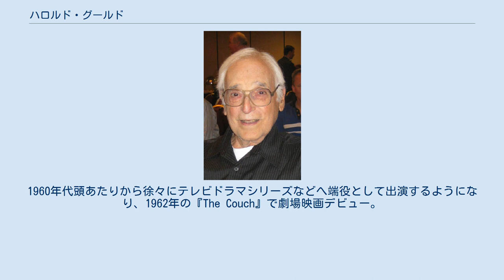ハロルド・グールド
ハロルド・グールド（Harold Gould, 1923年12月10日 - 2010年9月11日）は、アメリカ合衆国の俳優である。
 1923年、ニューヨーク州スケネクタディに生まれる。
家庭はユダヤ系だった。
地元の高校を卒業後にニューヨーク州立大学オールバニ校へ進学。
もともとは俳優志望ではなく、英語教師を目指していた。
しかし、その後第二次世界大戦が開戦され、グールドも従軍する。
兵役中はフランスで過ごした。
兵役を終えると再びニューヨークへ戻り、演劇を学んで博士号も取得し、舞台俳優としてキャリアをスタート。
俳優活動の傍ら、1956年からカリフォルニア大学リバーサイド校で演技コースの教鞭もとっていた。
 後に本格的な役者活動を開始する決意をするも、なかなか仕事に恵まれず、警備員やカリフォルニア大学ロサンゼルス校で、非常勤講師として演劇を教えるなどして生計を立てている。
1960年代頭あたりから徐々にテレビドラマシリーズなどへ端役として出演するようになり、1962年の『The Couch』で劇場映画デビュー。
それ以降はコンスタントにキャリアを構築し、テレビシリーズや映画など多数の作品に出演。
1970年代から80年代にかけてはプライムタイム・エミー賞に合計5回のノミネートを受けるなど、役者としての地位を確実なものにしていった。
映像のみならずブロードウェイデビューも果たし、様々な分野で役者活動に精力的に尽力した。
1995年にはスタジオ・ジブリの長編アニメ映画『耳をすませば』の英語吹替え版にも参加している。
 1950年に結婚し、3人の父親でもあった。
ロサンゼルスへ住んでいたが2010年9月11日に、前立腺癌のため死去。
86歳だった。